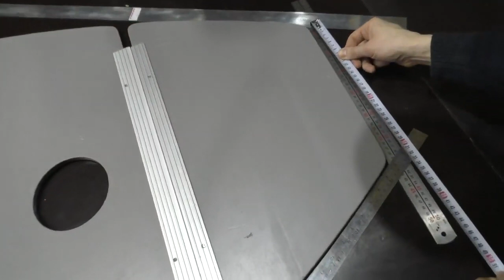Видеоинструкция от «TimeTrial»: как правильно сделать замер для изготовления днища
Заказать надувное дно AirDeck в лодку необходимого размера можно на сайте

В видеоролике продемонстрирована подробная инструкция о том, как правильно сделать замер для изготовления надувного днища из AIRDECK для лодки вместо пайола.